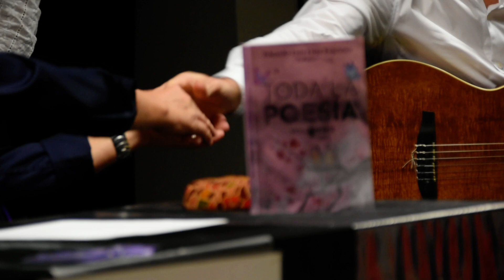Presentación de obra poética de Eduardo L.Díaz "zuhaitz" ( 4 )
Asociación Escribe y Lee presenta la Obra Poética de Eduardo L.Díaz "zuhaitz". 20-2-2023.